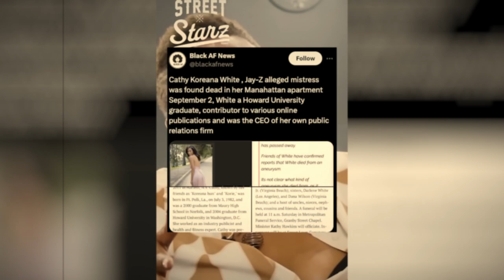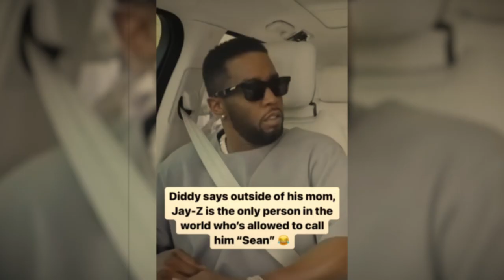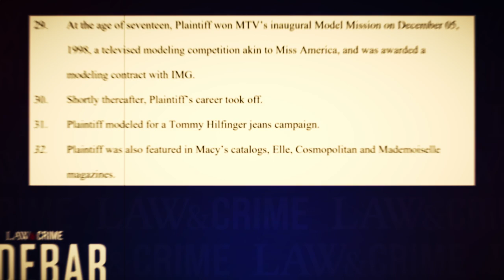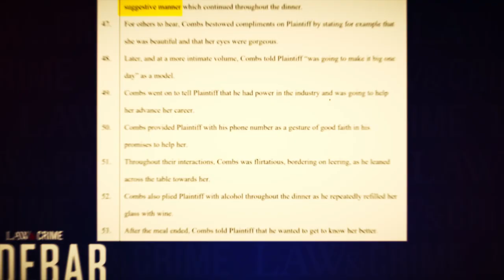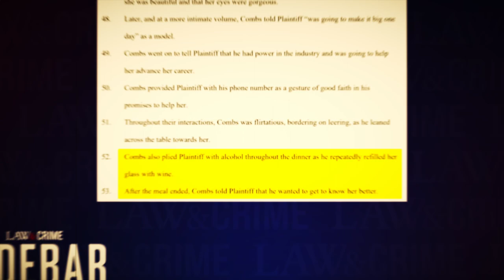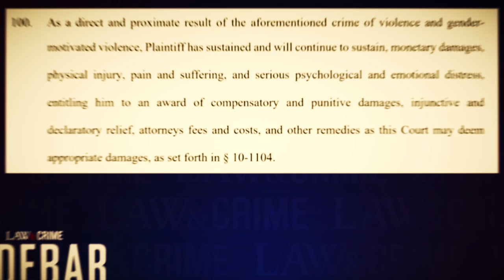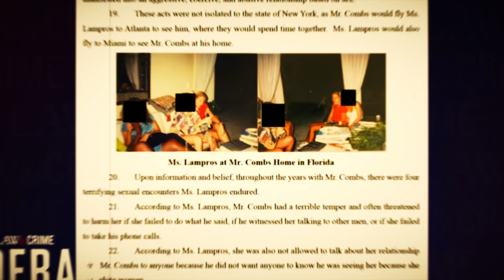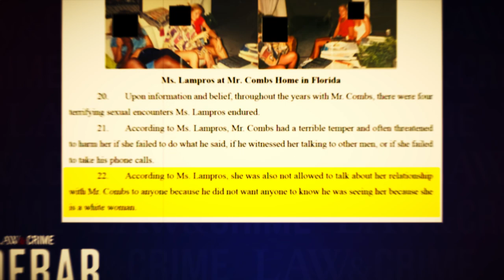Diddy's Assistant TELLS ALL About Diddy's Son CUTTING TIES With Jay-Z!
Uncover the secrets of the entertainment industry as Diddy's assistant opens up about Diddy's son's decision to sever connections with Jay-Z.